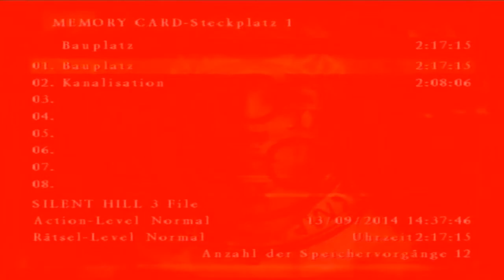Let´s Play Silent Hill 3 - German - Part 13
Mein Let´s Play zu "Silent Hill 3"...